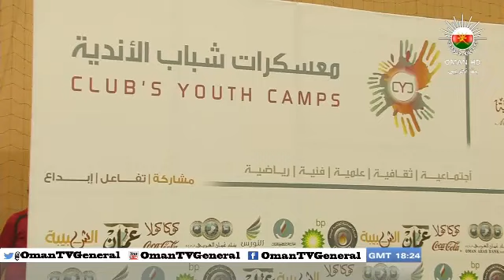اختتام فعاليات أنشطة معسكر شباب الأندية بمحافظة مسقط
تقرير/ محمد بن صالح البلوشي
قراءة / ثريا بنت سعيد الذهلية